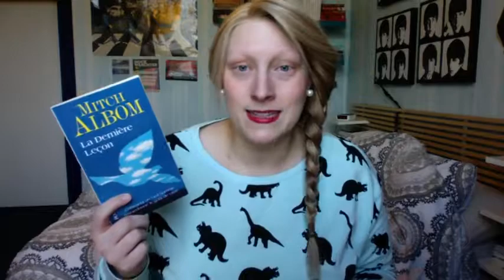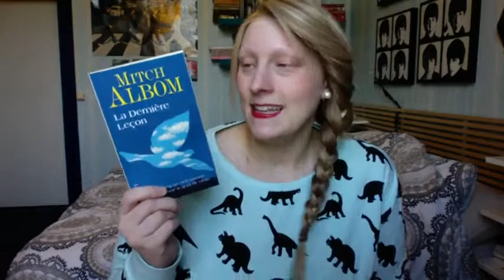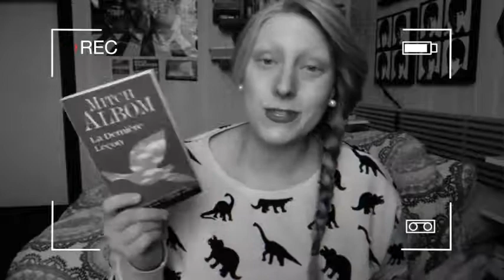La dernière leçon Mitch Albom